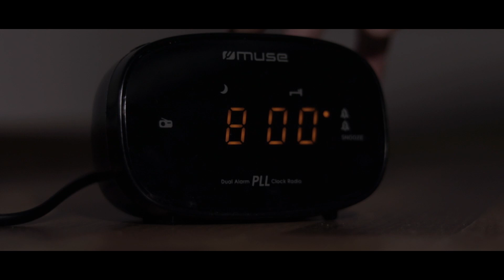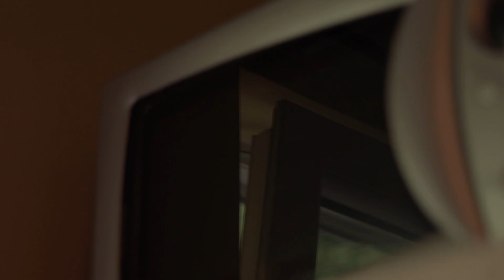A Day in the Life of a Computer Engineering Student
I am a student studying computer engineering. In this video, I am showing you a day in the life of a computer engineering student during quarantine. I was planning to make this video for a long time, just never did it. Now that I have I am very pleased with the final result. If you guys have any questions please leave them in the comments down below and I'll try and answer them as best as I can.

What do I use for video production?